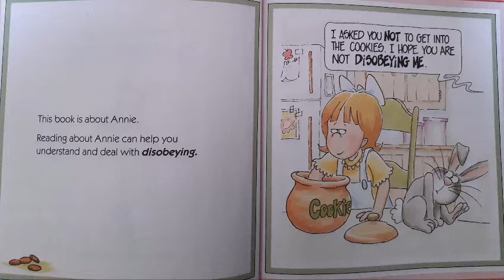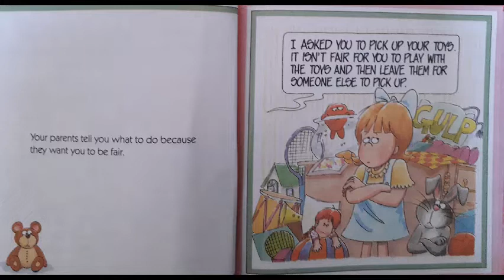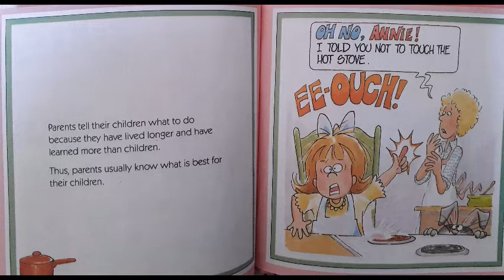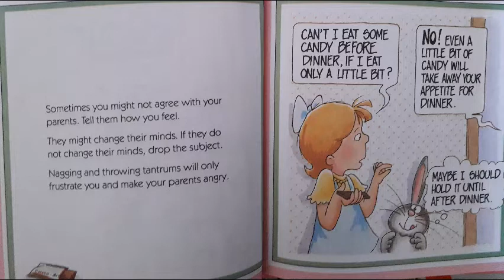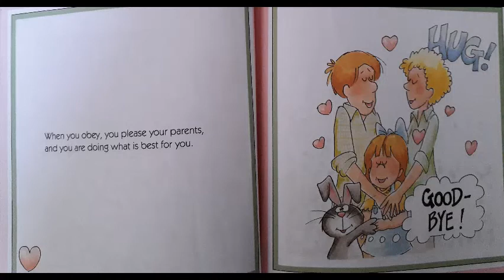Disobeying ‐ By Joy Berry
Hello everybody, today the Bookworms have read, Disobeying ‐ By Joy Berry!